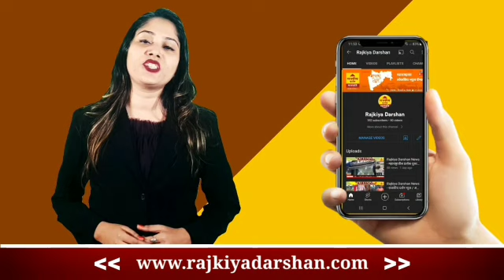Chandrakant Patil On Nikhil Wagle Attack | Narendra Modi वागळेंनी तेच बोलावे पण नीट बोलावे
Chandrakant Patil On Nikhil Wagle Attack | Narendra Modi वागळेंनी तेच बोलावे पण नीट बोलावे @rajkiyadarshan

🎥 About This Video:

Stay Informed:

We'll keep you updated on all the latest developments, so you can be sure you're informed about what's happening in the state.

Rajkiya Darshan is more than just a YouTube channel.

🎬 About Rajkiya Darshan :

Discover Rajkiya Darshan Marathi - Your 24/7 Live Marathi News Hub. Based in Maharashtra, our YouTube channel and Marathi News website offer real-time updates on business, travel, sports, tech, politics, and entertainment. Stay informed with the latest breaking news, daily updates, and trending Marathi news videos. Experience 24-hour coverage of Maharashtra, India, and global events. Tune in for live TV streaming – Visit Rajkiya Darshan Marathi today and stay ahead of the news curve.